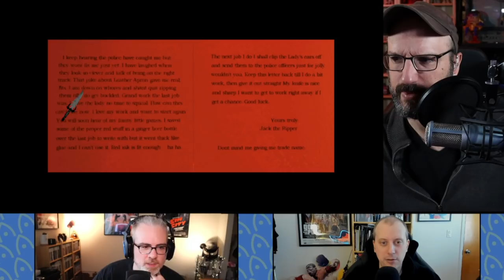Full Motion Vinny: Ripper - Part 05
No amount of game crashing or Christopher Walken snarling is going to derail our mission to unmask the Ripper! Join us as we continue to plumb the depths of c-space and try not to explode!